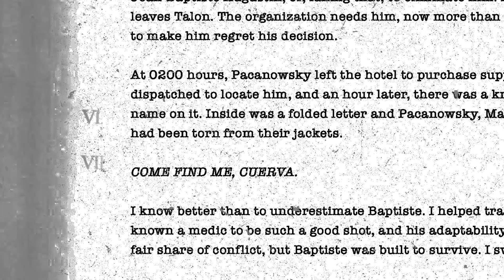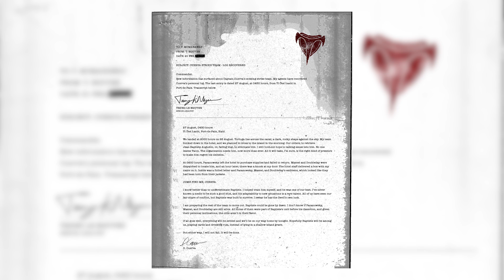Baptiste Nowym Bohaterem! [Overwatch]